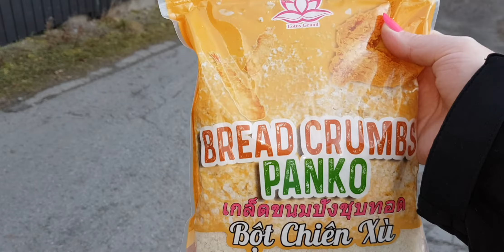Heidi's Vlog Nr 87 😜 Walk Babble 🤪